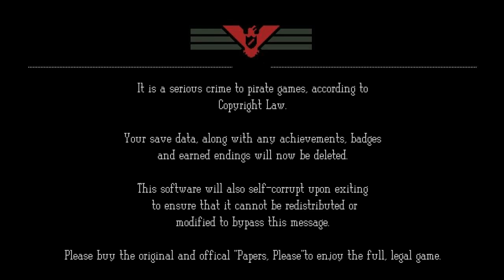Papers, Please Anti Piracy Message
(So obviously this isn't real, but I decided to kill some time making a papers please anti piracy video since I can't sleep. Seriously I spent all night making this and it's not even up to a good standard...I wish I was better with video software and I wish I cared enough xD)

Ending -1 of Papers, Please: The Inspector is caught with an illegal copy of the game and is arrested by the MOC - Ministry of Copyright.
GLORY TO MONETISA- I MEAN ARSTOTZKA!

*Papers Please Ending Cutscene and Death Theme music (C) Lucas Pope. No content is mine - I just mashed it all up and made an anti piracy video. REUPLOADED BECAUSE THE FIRST TIME IT CORRUPTED THE TEXT HALFWAY THROUGH.*